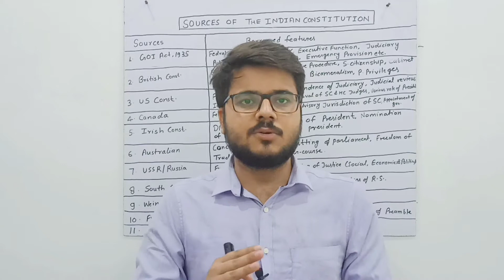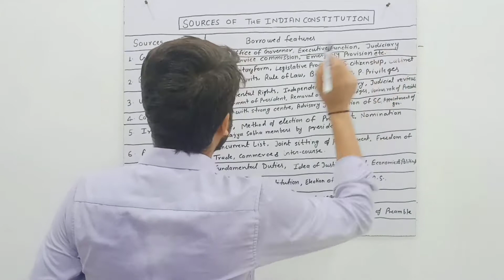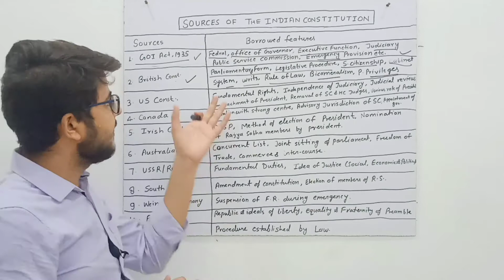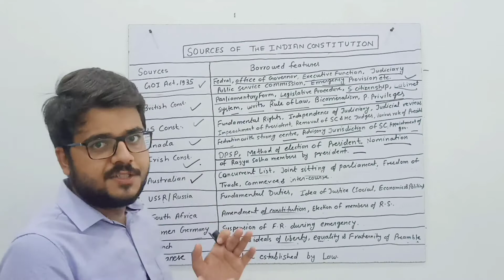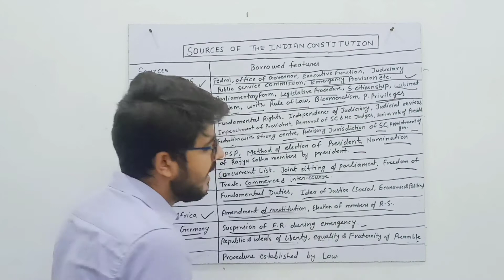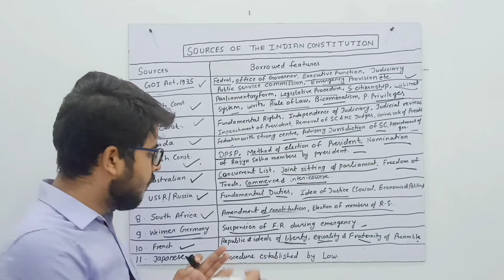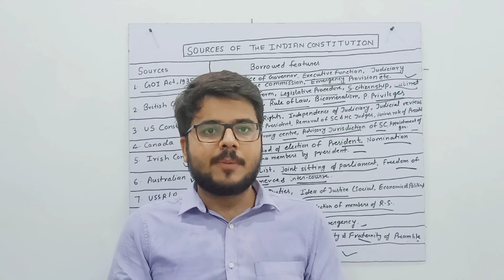What are the main source of indian constitution?|Du Llb 2022|free crash course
What are the main source of the Indian Constitution?
What are the basic sources of Constitution?
What is the most important source of constitutional law?
I have started an intresting series for
LLB 2022.
I will be discussing important topics for du llb 2022 one by one
through various lectures...
We'll discuss important parts like legal aptitude, legal Reasoning United Nations
constitutional law , law of torts, law of contract etc.
Internship
Law Intership
Legal Internship
Litigation
du llb exam date
du llb expected exam date
du llb entrance exam 2022
du llb 2022
du law entrance
expected exam date